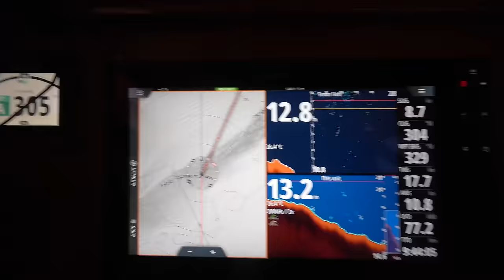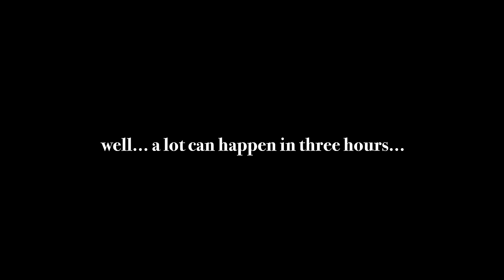Bad things happened :(